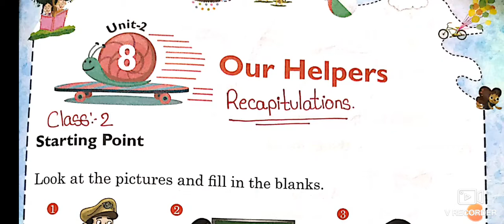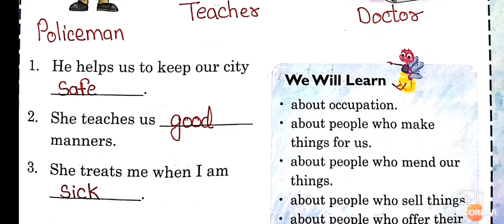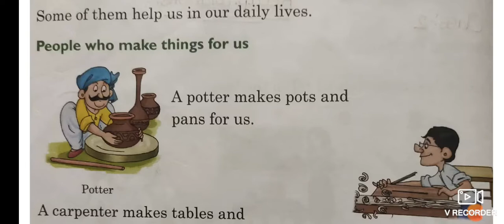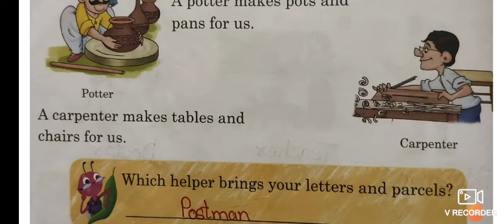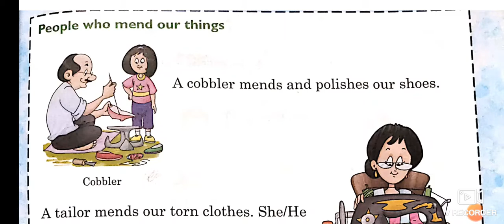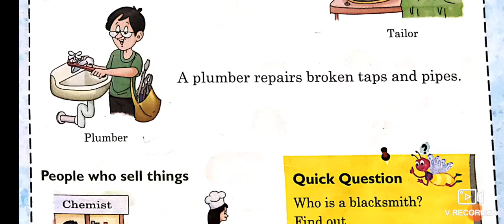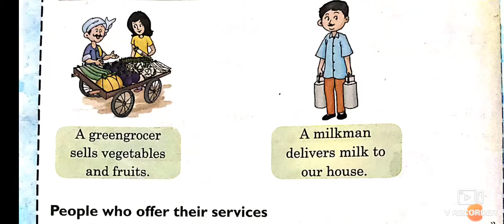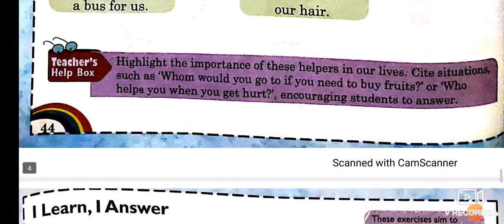Class:- 2, Subject:- EVS, Chapter:- 8. Recapitulation PT 2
Ms. Reshma